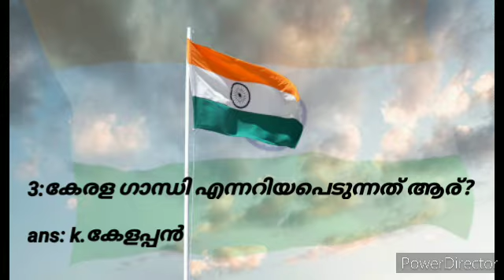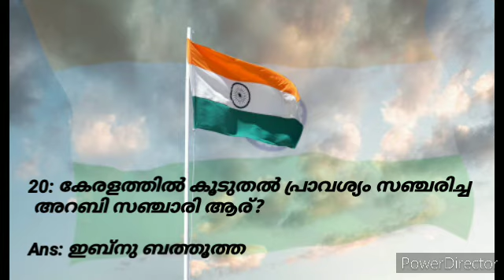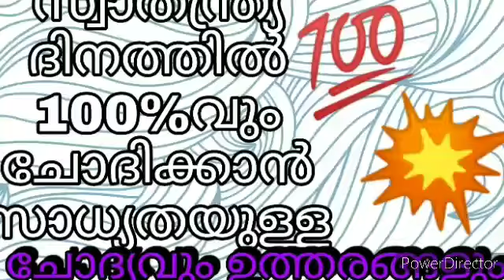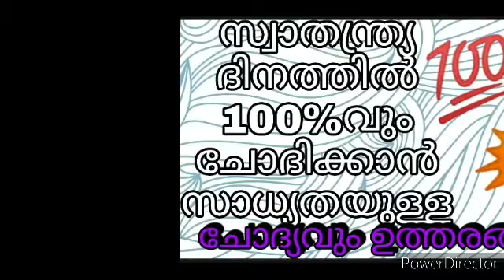സ്വാതന്ത്രദിനത്തിൽ ക്വിസ്സിൽ ചോദിക്കാൻ സാധ്യതയുള്ള 100% ഉറപ്പുള്ള 21 ചോദ്യങ്ങൾ